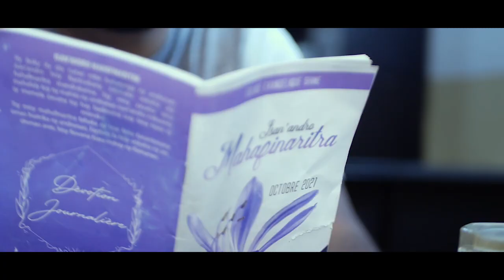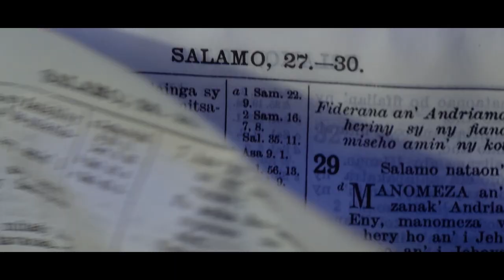Pierrot Matatana NIOVA Anaraka Anao